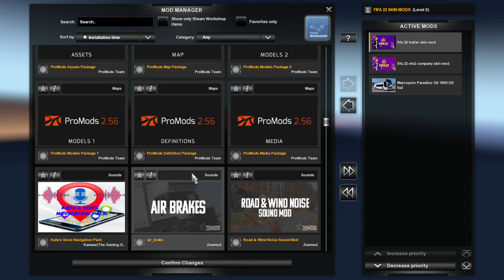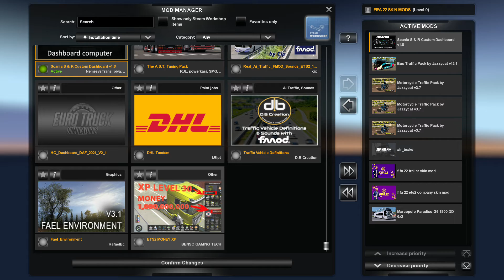EURO TRUCK SIMULATOR 2,FIFA 22 TRUCK AND TRAILER SKIN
HELLO GUYS
this is a custom truck skin for euro truck simulator 2,